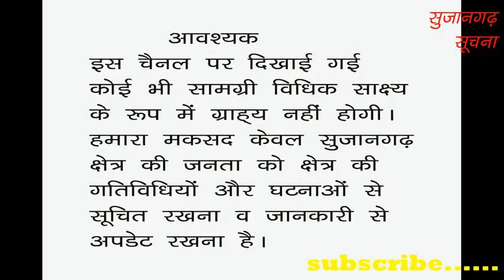सुजानगढ़-चारों ओर जश्न ही जश्न! 23-05-19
सुजानगढ़-चारों ओर जश्न ही जश्न! देखिये सुजानगढ़ सूचना पर